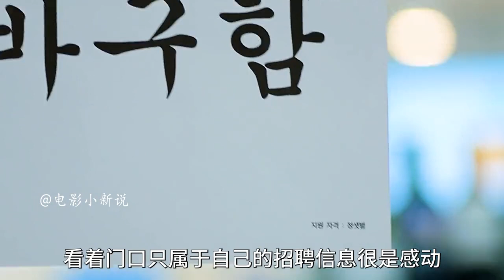《便利店新星》大結局：幸福可能會遲到，但絕不會缺席